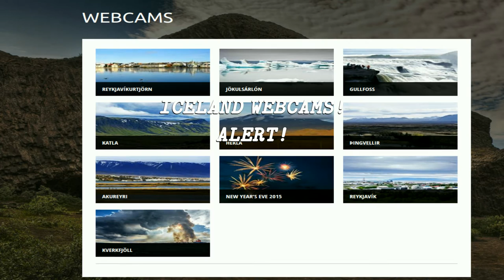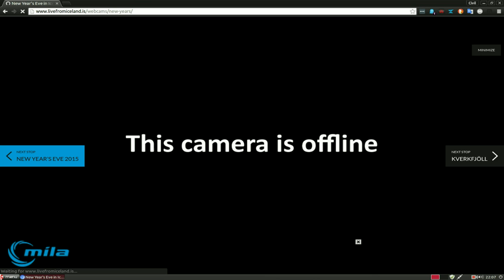Iceland (Reykjavik) - Glacier Break up/Volcanic Activity (2016 05 24 22:23:41)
ALERT! Live cam (Reykjavik) ICELAND - Glacier Breaking up/Volcanic Activity
Ice movement

Ground movement/volcanic activity

Smoke

Ground shaking/volcanic activity

Camera live but smashed/dirty Volcanic eruption?

Cam OFFLINE

Glacier BREAKING UP / Volcanic activity

Town/Unusual Activity

OFFLINE